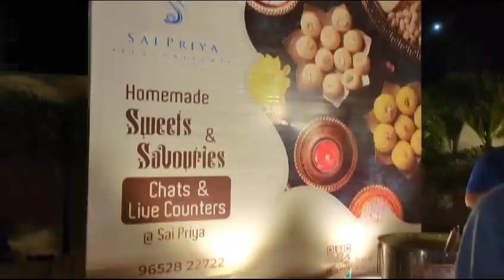MVV City Ganesh Chaturdi Event | Vinayaka Chaviti |Singers